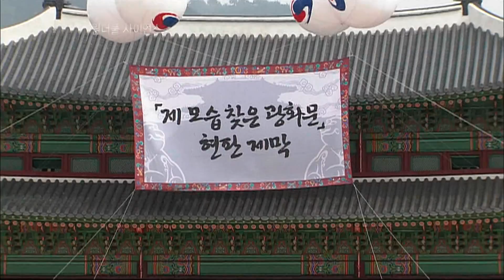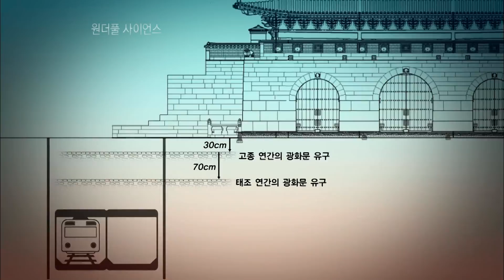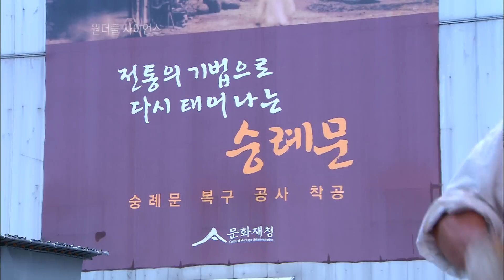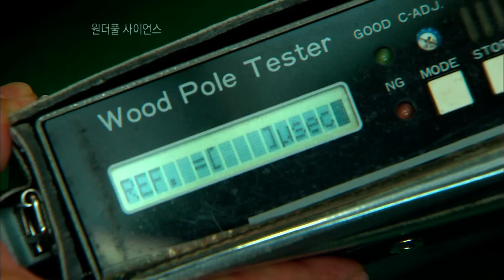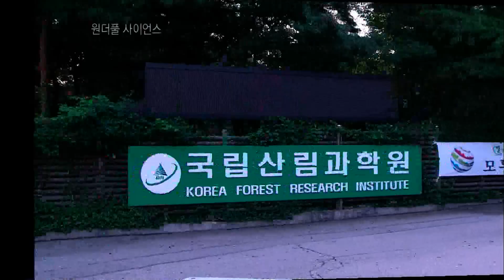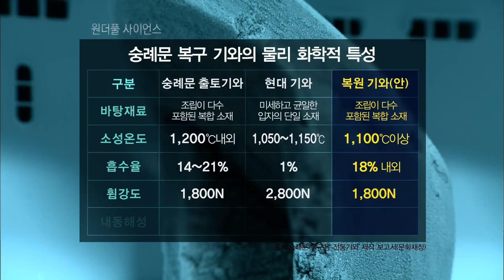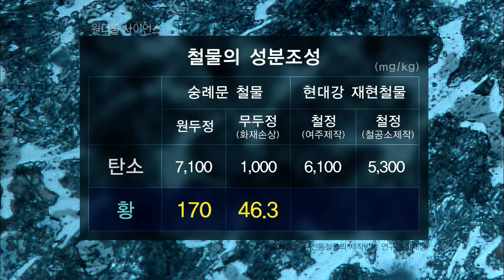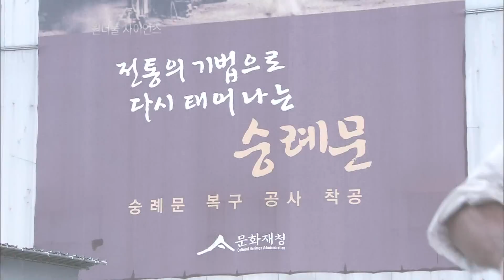원더풀 사이언스(wonderful science) 광화문의 귀환, 숭례문의 부활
EBS, 원더풀 사이언스, Wonderful Science, 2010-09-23, 광화문의 귀환, 숭례문의 부활

역사와 과학이 만나는 문화재 복원 현장을 취재하고  그 속의 과학기술을 분석한다

인간의 편의를 위해 반드시 필요한 교통수단 급속히 발전하는 IT기술을 통해 미래의 교통수단을 들여다본다

새롭게 시도되는 과학다큐 "원더풀 사이언스"의 과학이 좋아지는 44가지 이유를 통해 우리 생활에 숨 쉬고 있는 과학의 숨겨진 이야기를 만나봅니다.